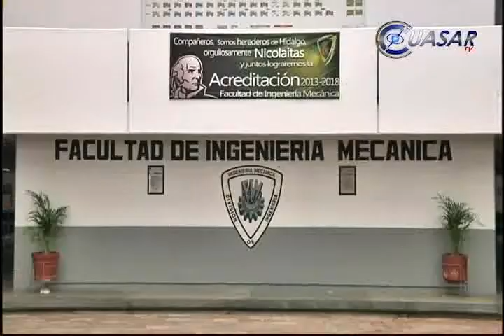Paros y tomas amenaza posición nacional de UMSNH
Los paros y tomas en la Universidad Michoacana ponen en riego el décimo lugar que ocupa como una de las más destacadas casas de estudios en México, señaló el rector, Salvador Jara Guerrero...